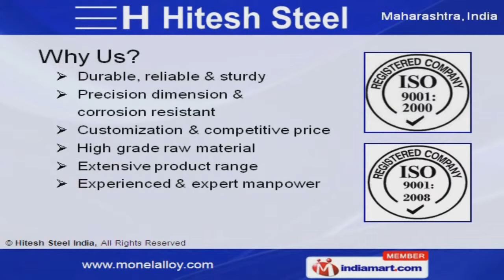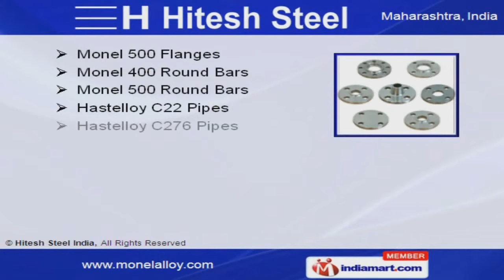Monel Alloy by Hitesh Steel India, Mumbai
Welcome to Hitesh Steel, Exporter and Supplier of Monel and Hastelloy Products. We are an ISO 9001:2008, 9001:2000, ASTM and IBR certified company, incepted in the year 1984 at Mumbai. We Cater to Refineries, Steel Plants and other industries. Competitive prices, Extensive product range, Experienced and expert manpower are the strengths of our organization. We offer a vast range of Monel 400 Pipes, Tubes and Buttweld Fittings. Our Monel 500 Plates and Fasteners are available at industry leading prices. Monel 500 Flanges and Round Bars offered by us are highly efficient. Our Hastelloy Buttweld and Forged Fittings are well known for their durability. We also provide Commercial Pipes and Industrial Tubes that are best in the industry. Along with that we offer Sheets, Plates and Coils that are extremely reliable.